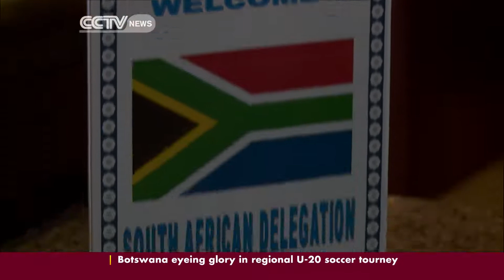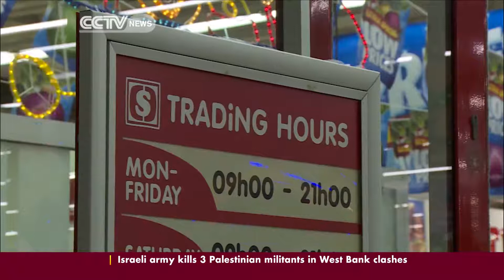Zuma's Ghana trip accomplishes 3 bilateral agreements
South Africa's president Jacob Zuma has wrapped up his state visit to Ghana. The result: new bilateral economic contracts between the two nations. CCTV's Katerina Vittozzi sent us this report from the capital Accra